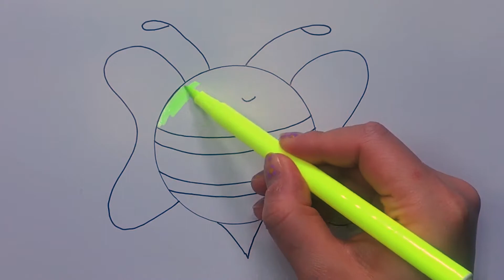ARI ÇİZİMİ | ARI NASIL ÇİZİLİR? 🐝🐝🐝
BU VİDEOMUZDA ARI ÇİZİYORUZ

WE ARE PAİNTİNG    IN THIS VIDEO.